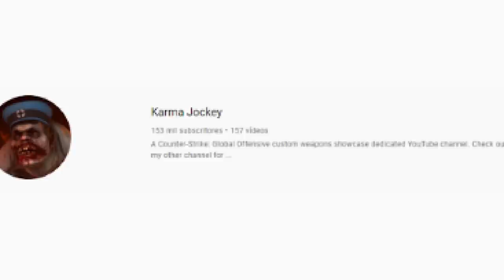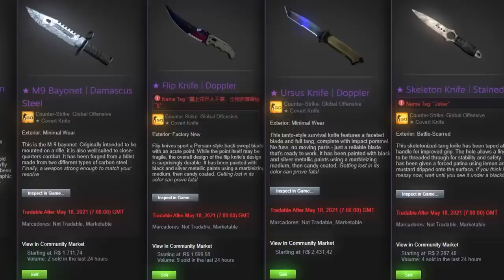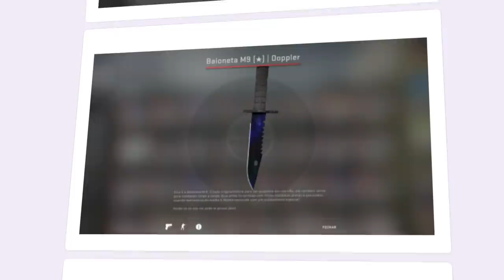KRISS VECTOR agora no CS:GO... Nova opção MUITO MAIS OP para o lugar na MP5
Como eu sei que vocês ama essas armas diferentes e que poderiam está no CS:GO, hoje eu trago mais algumas para vocês! Agora imagina essas belezinhas dentro do CS!